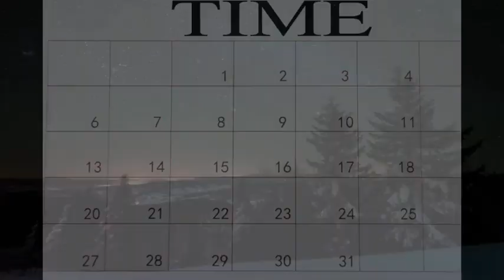The Countdown Commences: A Rare Celestial Phenomenon Draws Near!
Join us as we dive into the thrilling story of asteroid 99942 Apophis's close approach to Earth in
2029. This once-feared asteroid will pass closer than some satellites, and it'll be visible without
a telescope! Discover why this event is crucial for scientific research and planetary defense. Don't miss out on understanding what makes Apophis's visit a significant milestone in astronomy. Tune in to explore the cosmos with us!